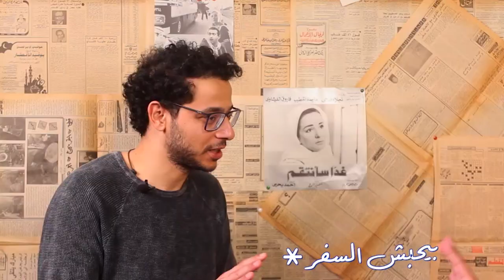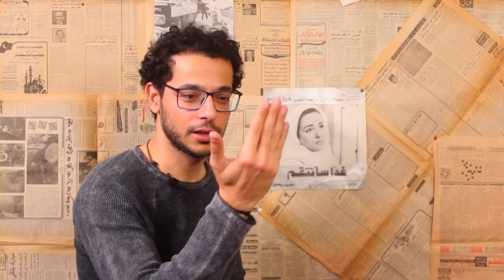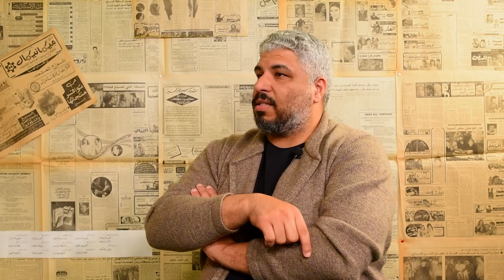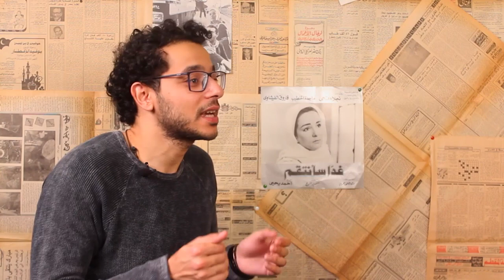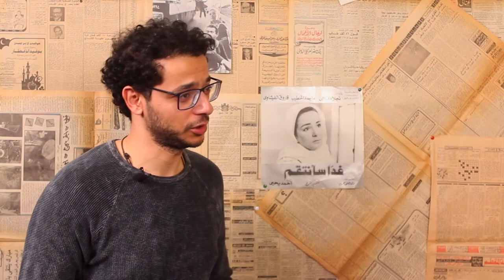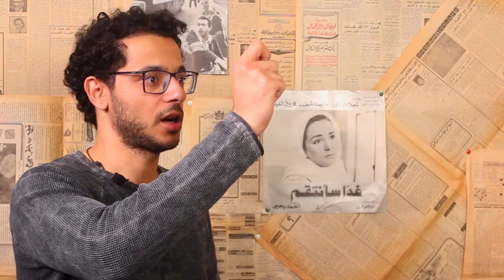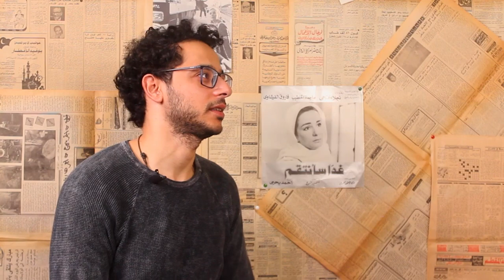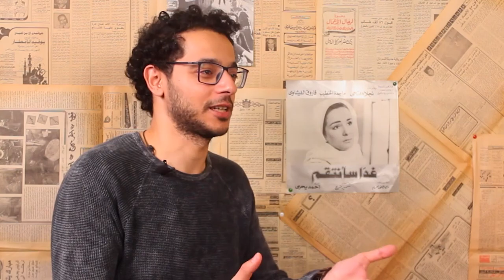لسه مش عارف (2) | مصطفى حمدي .. يا مسافر وحدك (النسخة الكاملة) | دقائق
سافر واتغرب وتعالى .. يا مسافر وحدك وفايتني خدني معاك نفسي أغير جو.. بس قولي وين مسافر عشان ممكن أكون روحت المكان دا قبل كدا .. وحياتي عندك إن كان بعدك شيء متقدر.. خدني معاك “هعيط والله”

لمتابعة دقائق نت | daqaeq net